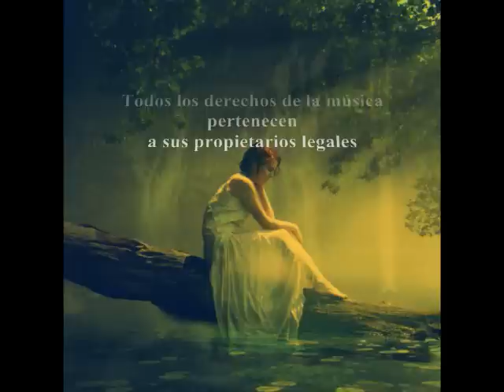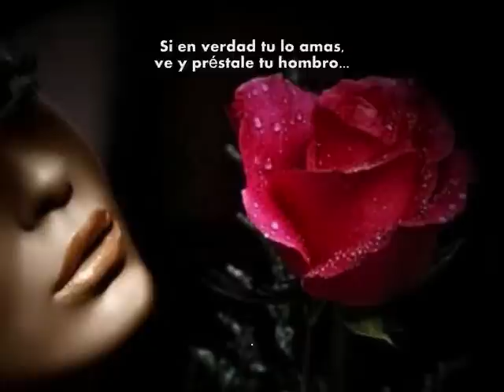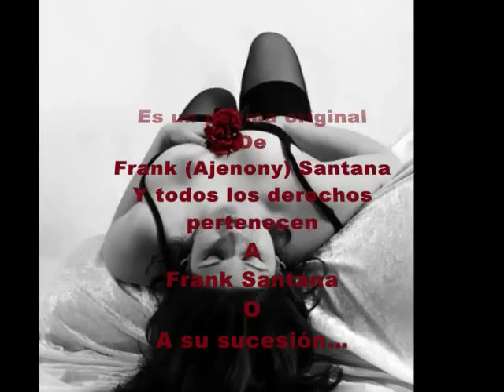A corazon abierto_Poemas de amor con musica_Frank Santana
Ajenony Productions
Y
Emporium Sounds

Presentan

"A corazón Abierto"

"A corazón abierto"

De
Frank ( Ajenony) Santana
Y todos los derechos pertenecen
A
Frank Santana
O

"The green leaves of summer"

Todos los derechos de la música pertenecen  a sus propietarios legales

Susie Díaz